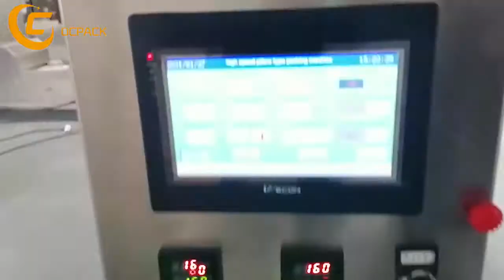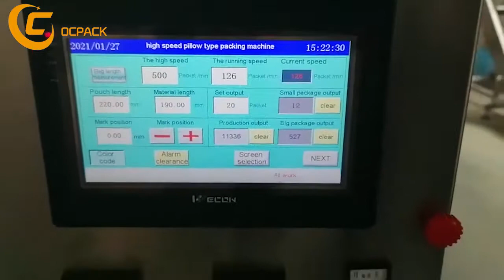Automatic Wooden Coffee Stirrer Paper Packing Machine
High Speed Automatic Wooden Coffee Stirrer Paper Single Packaging Tongue Depressor Packing Machine